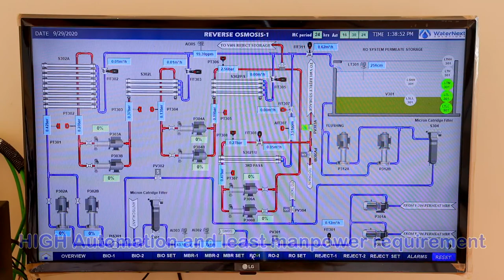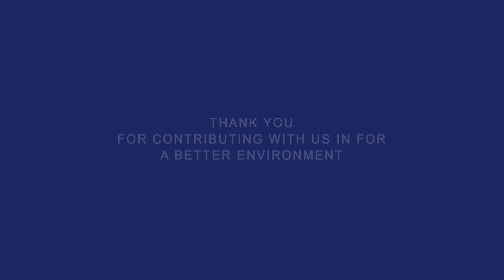WATER NEXT BIO MBR RO ZLD